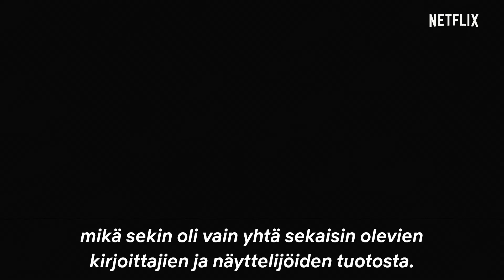BoJack Horseman | Kausi 6, viimeinen traileri | Netflix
Näe, miten kaikki päättyy. BoJack Horsemanin viimeiset jaksot ovat katsottavissa 31. tammikuuta. Vain Netflixissä.